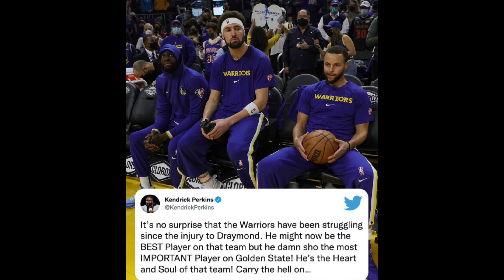Ben Simmons hindi na maka DUNK! Steve Kerr hindi NABABAHALA. Sixers mag ti TRADE.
Ang channel na ito ay naghahatid ng mga Balitang Basketball sa loob at labas ng NBA. Gumagawa tayo ng tatlong video araw-araw minsan apat pa nga.
Sa mga mahilig mag facebook nasa FACEBOOK din tayo. E search lang ang TheFastbreakph o pindutin ang link na ito paki like narin at pa follow MARAMING SALAMAT po PEACE OUT!